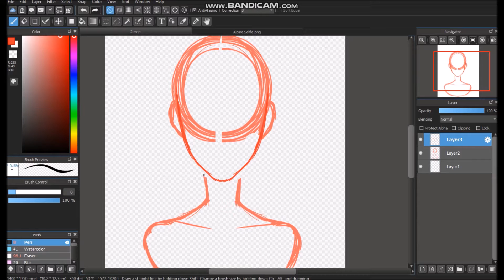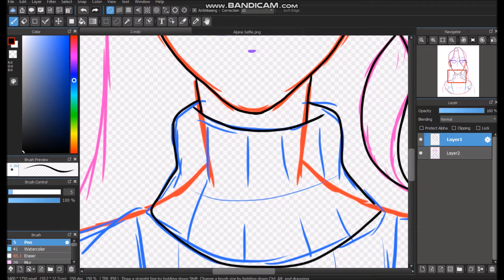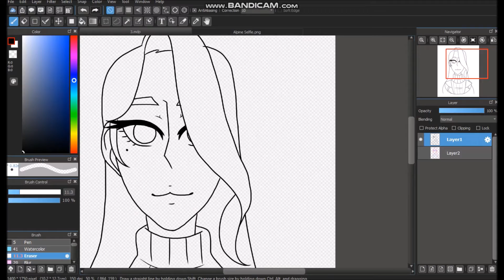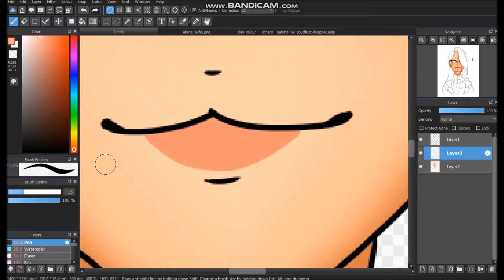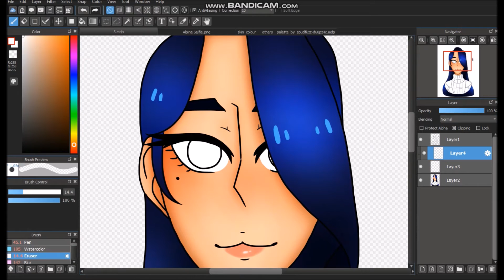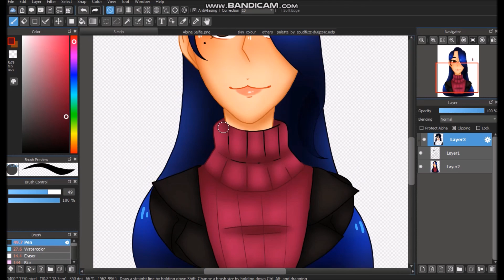Mihyun Lee [OC Speedpaint]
More OCs since I said I've been trying to work on them more, I hope people are actually interested in them,,,

Some backstory!!
Mihyun is apart of the same story as Simon, I don't have a title for the story so I just call them the German group. Anyways, she's a Korean figure skater that is stationed in Germany. She travels a lot, mainly to Canada and Korea to either train or see family. She's friends with the main character Britta and she tries all that she can to help Britta out since Britta had saved her from a situation that might be explained one day.